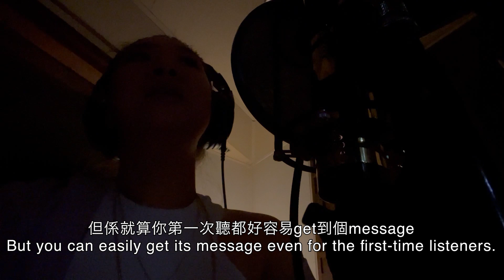[Joyce Is Moist: for HKG] 演唱會前嘅半天假 Breakfast, Closet, Concert, Songs Vlog (粵/En Subs)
最近忙著準備我嘅Between Us 鄭欣宜2022演唱會，難得有半日假，梗係要同你哋分享下啦 ！（片內講廣東話+英文）

Recently I’m rather occupied, working on my “Between Us” Joyce Cheng in Concert 2022, it’s good to have a half day-off schedule. (Cantonese and English)

Edited by Katrina Lee

Previous Video:

[Joyce Is Moist: for HKG] 工作、排舞、同朋友聚舊嘅一日 Jewels, Dance, Old Friends Vlog (粵/En Subs)

Hi! I’m a 30-something singer, actor and jokester originally from Canada based in Hong Kong, trying to navigate life. Come join my adventures with me!